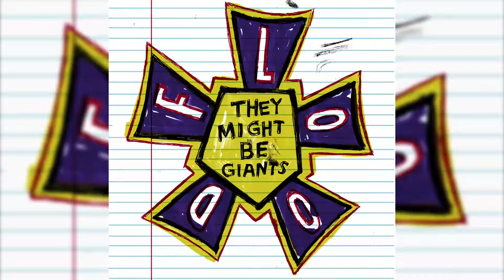Backwards Music - 17 Lucky Ball and Chain - Flood Live in Australia - They Might Be Giants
Track 17, Lucky Ball and Chain, of the album "Flood Live in Australia" from "They Might Be Giants" but backwards